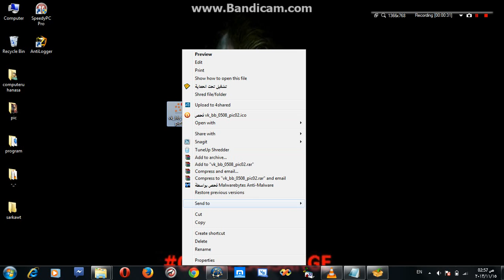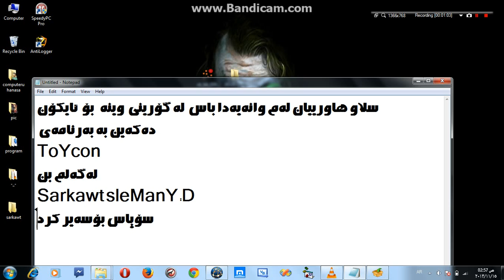گۆرینی وێنه‌ بۆ ئایکۆن